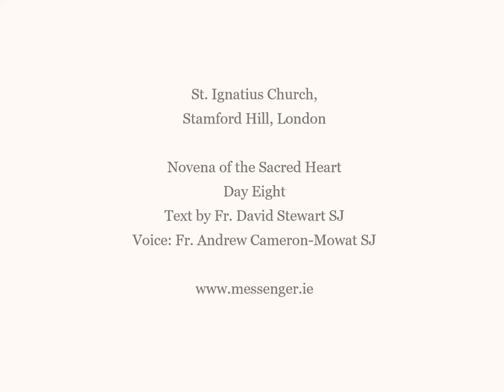Sacred Heart Novena Day Eight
Day Eight of the Sacred Heart Novena, 2024
Text: Fr. David Stewart SJ.
Voice: Fr. Andrew Cameron-Mowat SJ
Photos: Fr. Andrew Cameron-Mowat SJ
Music: Howells "Master Tallis' Testament" played by Fr. Andrew Cameron-Mowat SJ

If you would like to make a donation towards the work of the parish please go